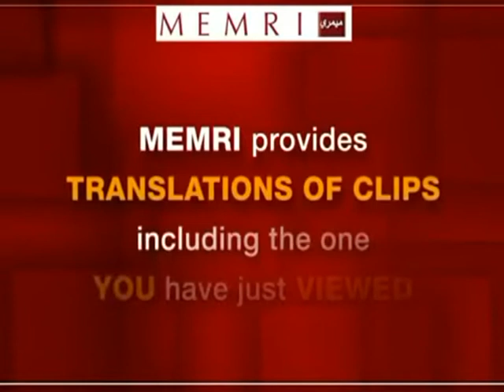Jeque palestino en Líbano: "Yihad, Yihad y más Yihad"